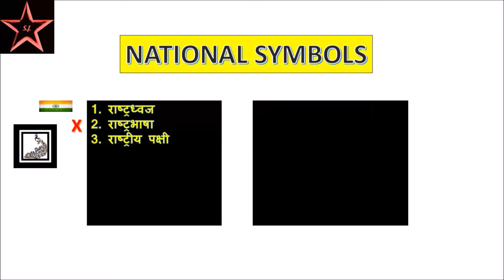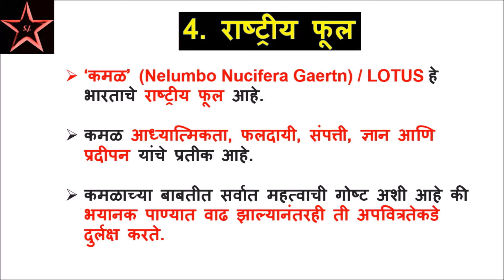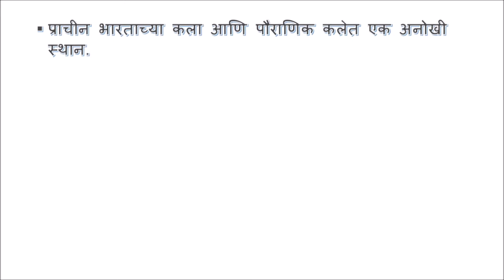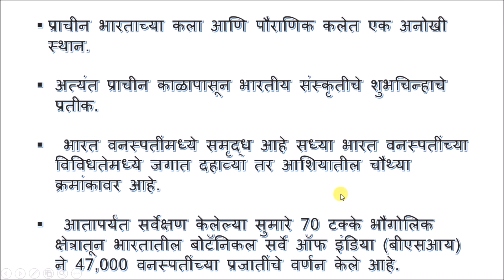National symbols of India || National FLOWER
National symbols of India || National FLOWER|| this video briefly explains this. just watch it and learn.